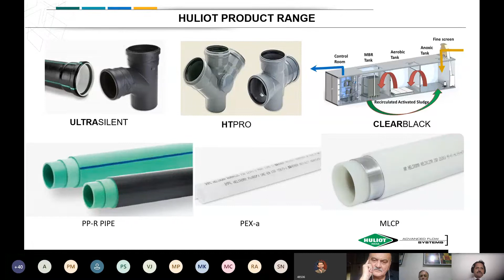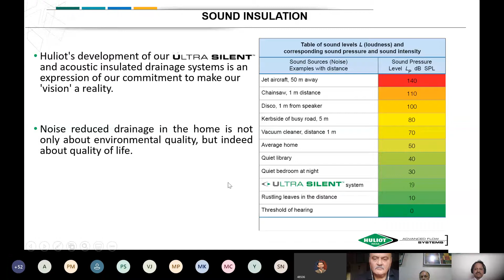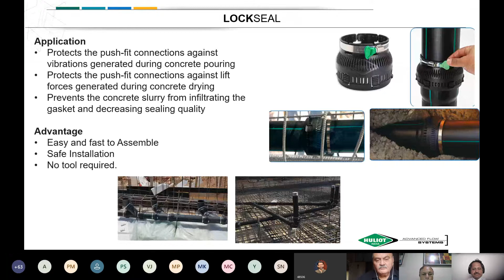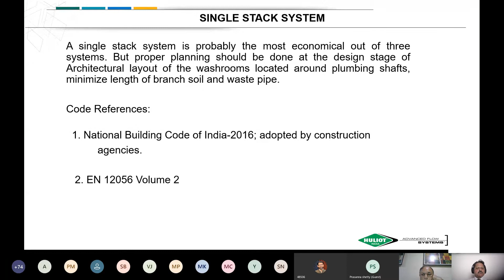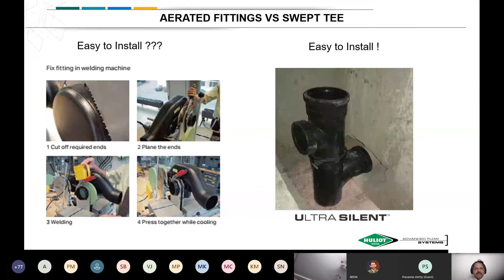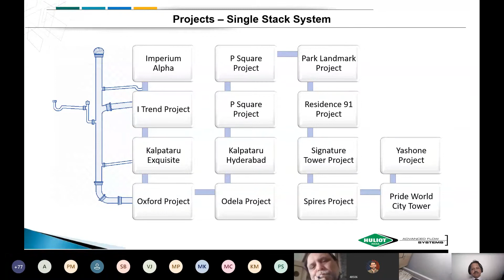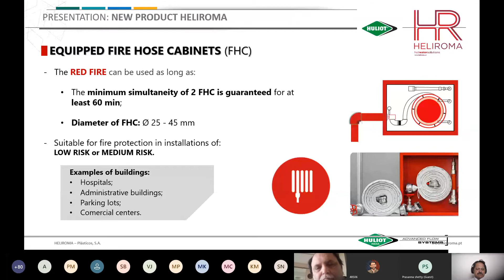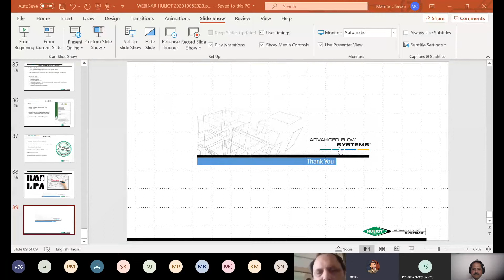Webinar by Huliot Pipes on PP Silent Drain and Fire Pipes for BMLPA & Tech Savvy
Webinar conducted on Aug 13, 2020 by Mr. Shailesh Khamar of Huliot Pipes for Brihan Mumbai Licensed Plumbers' Association and Tech Savvy Group.